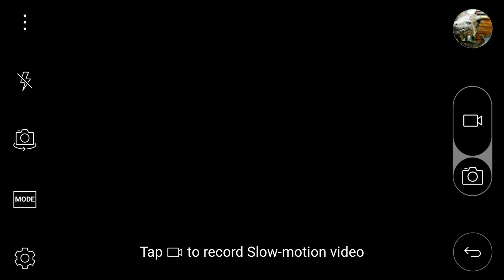LG G5 Lightning Strikes Recorded in Slow Motion | Phone Filmaking & Video Editing Apps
The above link will take you to DJI's website where you can see equipment that helps you to creat professional looking videos.

Simple slow motion recording using the LG G5 android phone.

Next video shows the easiest trick to convert the 240 fps video into 30 fps without actually converting the file.